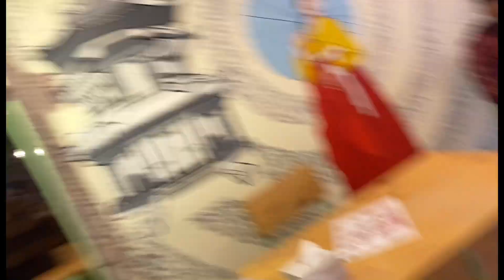Date with Merica❤️ ||Korean Food